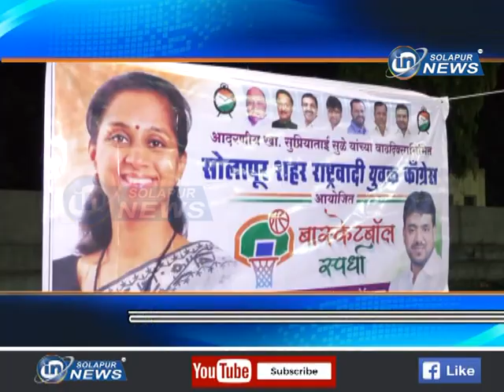NCP YUVAK | 02 07 2018 | IN SOLAPUR NEWS